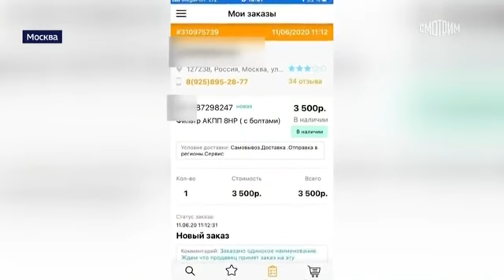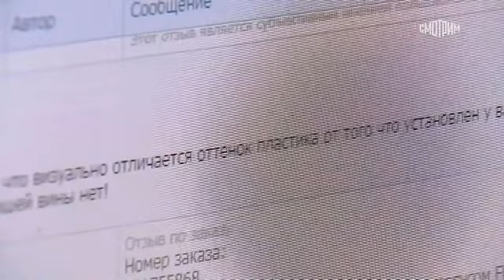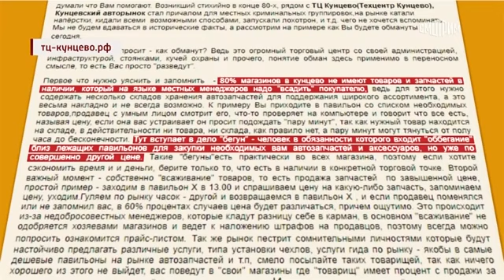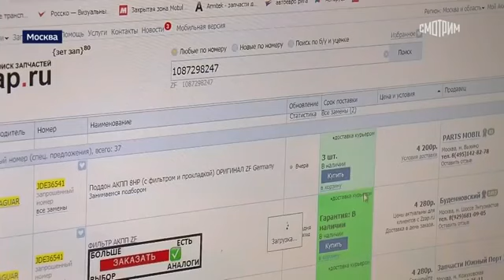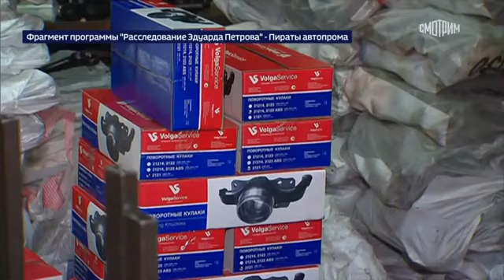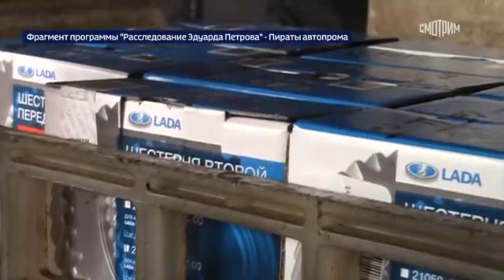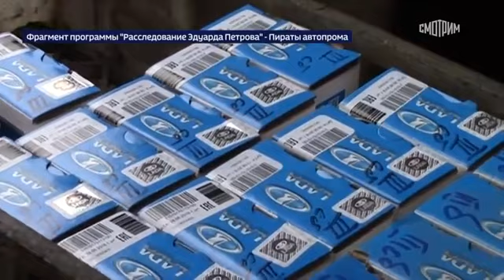!!!Где штампуют контрафактные запчасти.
За 150 лет автомобили стали верными помощниками человека. Сложные механизмы в руках профессионалов работают исправно. Но одна маленькая деталь может стать причиной больших проблем.